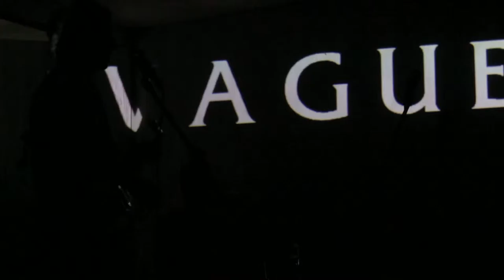[LIVE] 2015.12.12 Vague - Untitled new song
Messier 24:
Berawal dari obrolan ringan untuk merayakan ulang tahun bersama, beberapa di antara kami yang bernaung di bawah zodiak Sagittarius melontarkan ide untuk membuat Gig Birthday sebagai obat rindu sekaligus nostalgia dan kembali ke masa di mana tuntutan karier belum sepelik saat ini.

Kekeringan event annual yang meramaikan ibu kota tiga tahun terakhir ini tak hanya karena kesibukan pribadi saja, melainkan juga event annual dan venue yang mendukungnya satu per satu mati. Oleh karena itu, untuk mengenang kejayaan di masa lalu, kami bermaksud mengulangnya kembali di penghujung tahun ini melalui Messier 24.